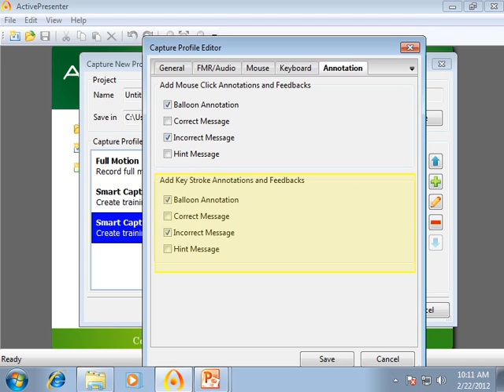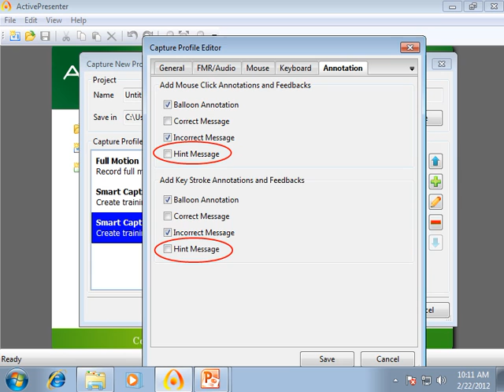Smart Annotation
Automatically generate the description from the action and target application and insert to slide properly